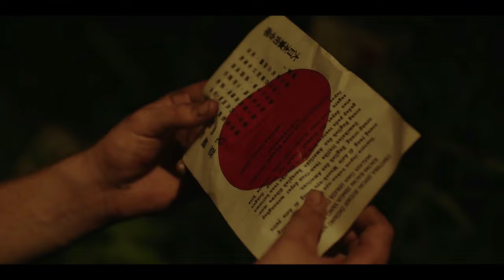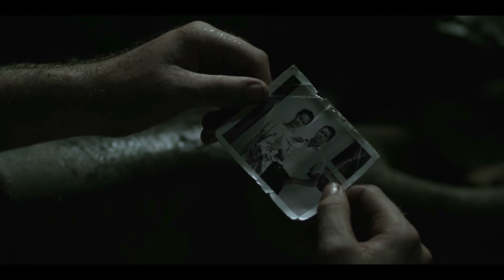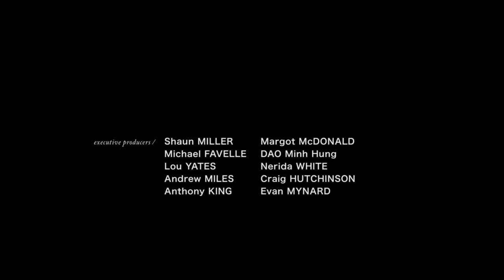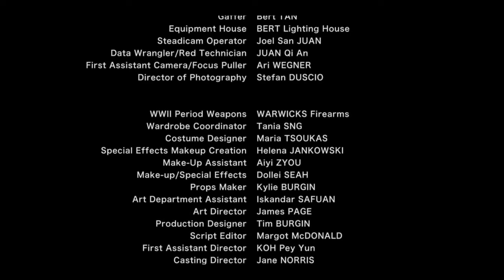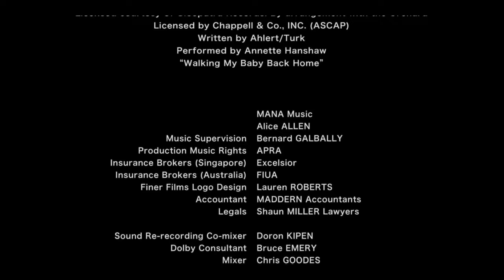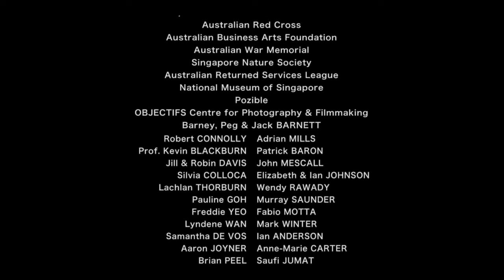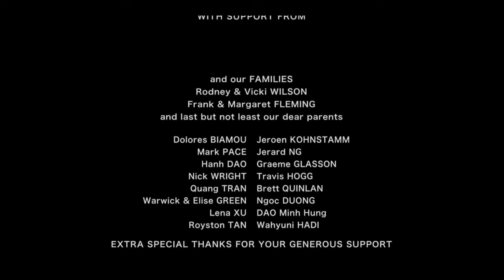THE FIGHTER PILOT - Hollywood Movie In Hindi | Action Movie | Khan Chittenden, Morning Tzu-Yi Mo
Presenting Hollywood Movies In Hindi Dubbed Full Action HD (हिंदी डब्ड मूवी, एक्शन मूवी, हॉलीवुड मूवी इन हिंदी) "THE FIGHTER PILOT". Exclusively on @sunriseproduction4250. Sit back & enjoy.

Synopsis
Singapore, February 1942. An Australian fighter pilot is shot down over the jungle and must find his way back to Allied lines, through Japanese-held territory.